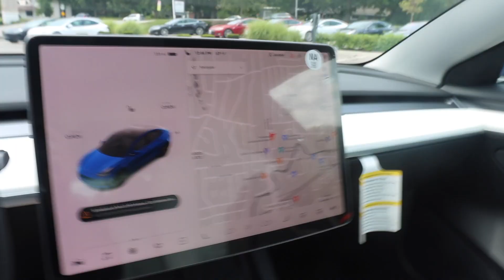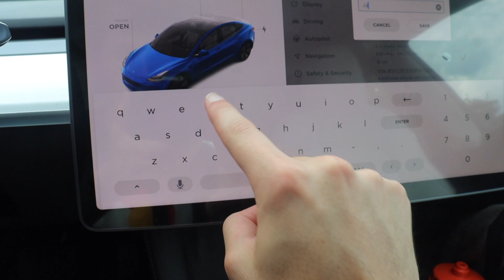Why I sold my Tesla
I bought my absolute DREAM car about 8 months ago. I've put over 20,000 miles on it (yes, that's a lot for 8 months, lol). As hard as it was for me to do, I've realized I really need to sell this car. It's holding me back from being the person I need to be. The man of God I need to be. I know that sounds cheesy. But It's the truth to me. I realized recently that I give less away now than I used to in high school. Even though I have WAY more than I did 5 years ago in high school. I needed to make a change, and selling Jarvis (yes, I named my Model 3 after the assistant in Iron Man) was the easiest way I could do that. Trust me. Before you know it, I will have another one. I will work harder than ever to make my dreams come true. And not having my dream car for a bit will help my REAL dreams be able to come true. Also, I didn't mention it in the video because she would be angry, but my new girlfriend also helped me make this decision :)